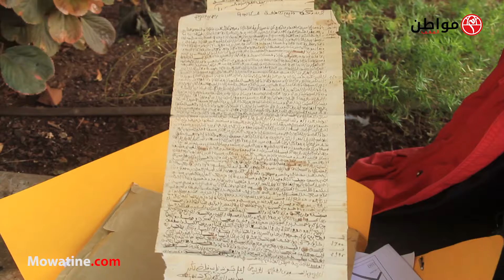قصة حزينة... داو لينا أرضنا 8 سنين هذي ودابا يا يردوها لينا يا يعوضونا